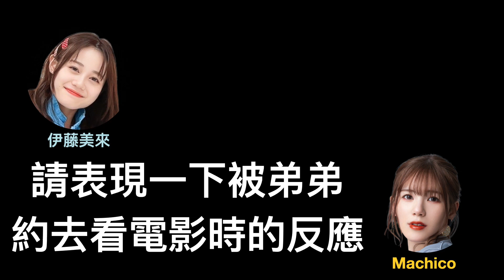【中文字幕】伊藤美來、Machico｜願意花十萬日幣買騎士腰帶給弟弟的伊藤美來